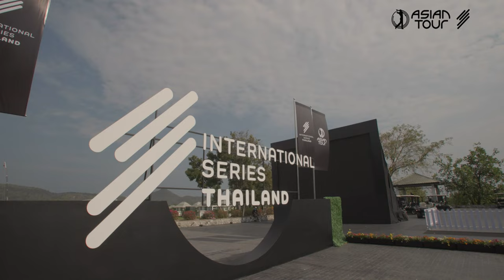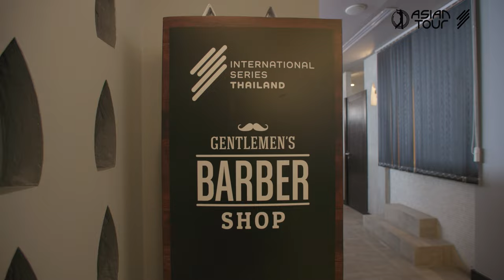Introducing... | CEO Cho Minn Thant on the International Series | Asian Tour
Asian Tour CEO and Commissioner Cho Minn Thant speaks to us about changing the perceptions of the Tour and how the new International Series is taking it global!